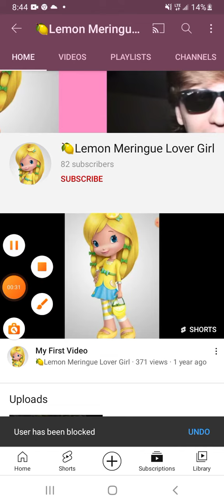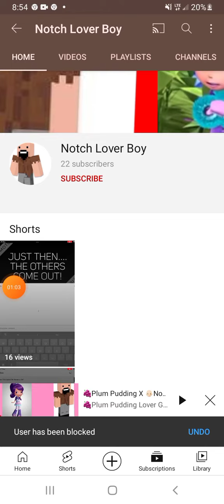I Blocked All Channels 😈